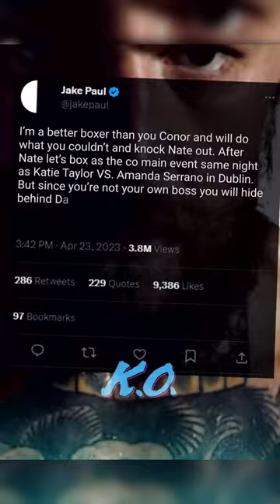Conor McGregor weighs in on the Jake Paul Nate Diaz fight!